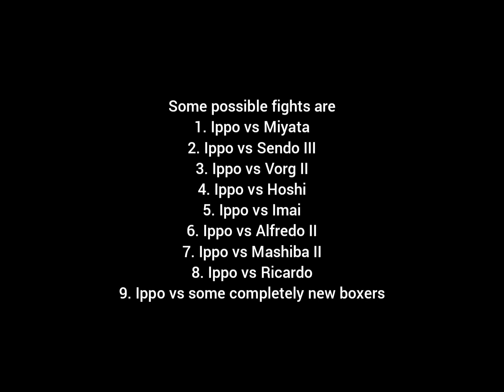The possible fights Ippo could get in when he returns